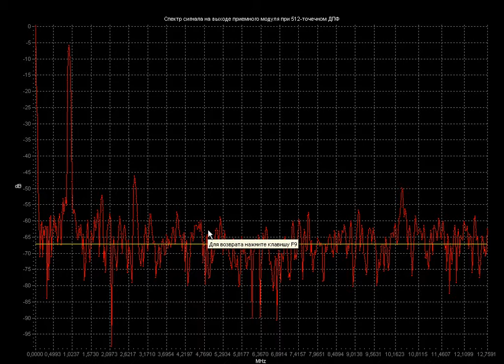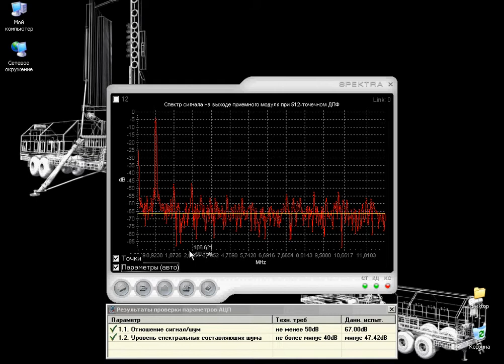DTMF. Spectrum own hands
Видеоприложение к публикации "Е.Бадло, С.Бадло. Виртуальные приборы. DTMF. Спектроанализатор своими руками. - Радиолюбитель, Минск, 2009, №3, с.32"